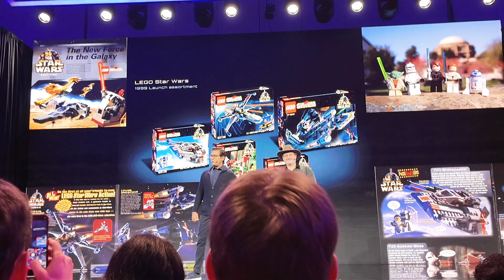CES 2026, Media Day 2 - LEGO Group PART 2 of 2, SMART BRICK, SMART PLAY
🚀 CES 2026 Media Day 2 – The LEGO Group Press Conference (Part 2) 🚀
📍 Mandalay Bay Convention Center | Las Vegas, Nevada

Part 2 of the LEGO Group Press Conference at CES 2026 Media Day 2 continues the excitement with the reveal fans have been waiting for — new LEGO Star Wars sets powered by interactive Smart Brick technology.

Building on the introduction of Smart Brick and Smart Play from Part 1, this segment showcases how LEGO is transforming the iconic Star Wars galaxy into a fully interactive experience. These next-generation LEGO Star Wars sets feature smart, responsive bricks that react to movement, light, sound, and in-game actions, creating immersive storytelling and play like never before.
From enhanced lightsaber battles to dynamic starship builds, LEGO demonstrates how interactive smart bricks bring Star Wars scenes to life while blending physical construction with digital engagement. This presentation highlights LEGO’s commitment to innovation, fandom, and the future of connected play.

Perfect for Star Wars fans, LEGO collectors, tech enthusiasts, and CES viewers, Part 2 delivers a thrilling look at how LEGO is redefining play in a galaxy far, far away.